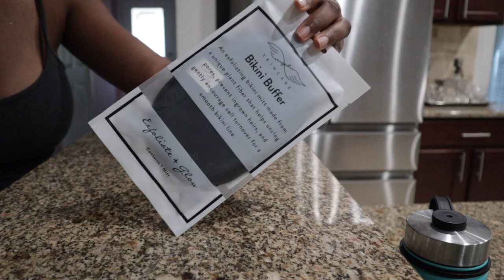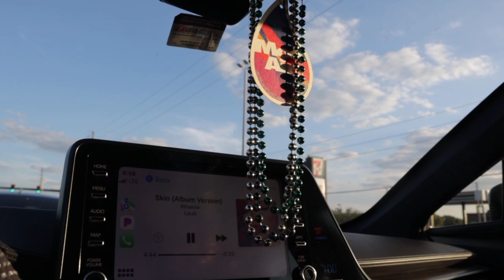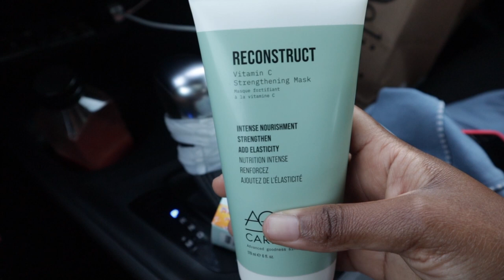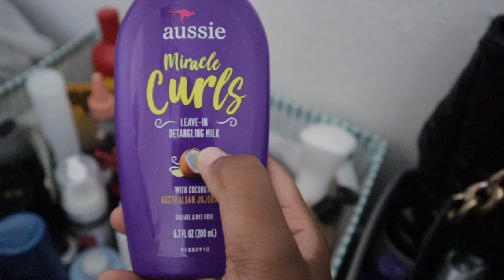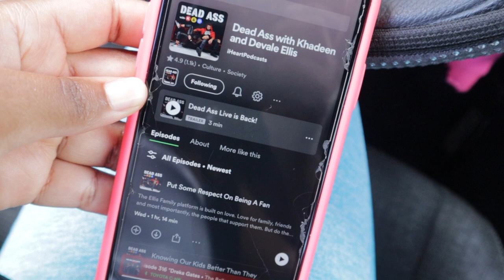VLOG| AMAZON HAUL + NO MORE VLOGS + REBRANDING + GRWM FOR EASTER DINNER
Hello,

I missed you all. Today’s vlog is a little Amazon haul, morning skincare, discussing if I will continue vlogs, upcoming traveling, my walks, current hair care favorites, new perfumes, etc

Esthetician - luminouswaxandesthetics (IG)
•Luminous Signature Facial with Andrea

Permanent Jewelry - eyecreateher (IG)

MAKEUP
•Yummy Skin Blurring Balm Powder (9)
•Yummy Skin Moisture Repair Balm Serum
•Haus Labs Blush (Watermelon Bliss)
•Morphe Setting Continous Setting Mist-

PERFUME
•Cosmic By Kylie Jenner
•You Remind Me FORVR MOOD
•Acrylic Perfume Organizer
•Clean Reserve Skin
•Kayali Yum Pistachio Gelato Intense

SKINCARE
•Rice Water Foaming Face Wash
•Trader Joe’s Invisible Gel Sunscreen- LOCAL TRADER JOE’s
•Ole Henriksen Balancing Force Toner
•Cerave Moisturizing Cream
•Good Molecules Discoloration Serum
•Facial Pads
•Good Molecules Niacinamide Brightening Toner
•La Roche Rosay Purifying Foaming Cleanser
•Anua Cleansing Oil

HAIRCARE
•Olaplex Starter Kit

Contacts- Bausch + Lomb Ultra for astigmatism - 1800 Contacts

LIPCARE
•Topicals Slick Salve

MISC
•Fanny Pack
•Bikini Buffer
•Mini portable fan

Jaelle_19

everyday makeup clean girl makeup danessa myricks yummy skin natural makeup simple makeup routine natural glowy makeup glowy makeup no makeup makeup look topicals slick salve acne skincare routine am skincare routine morning skincare